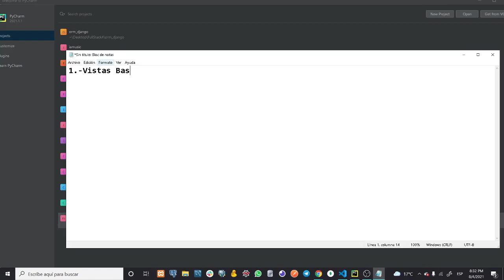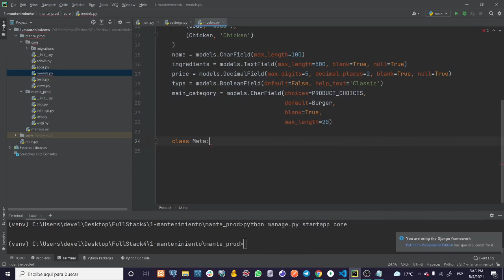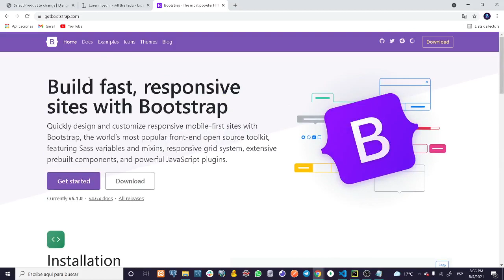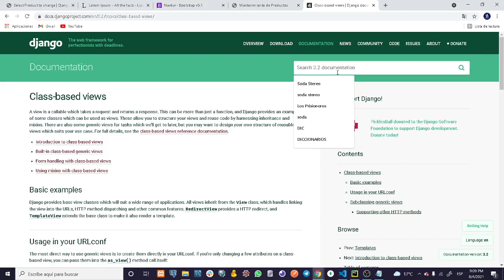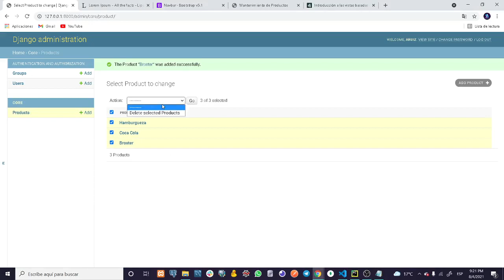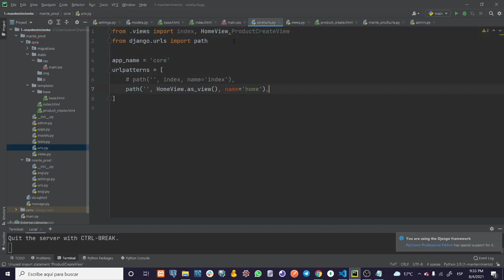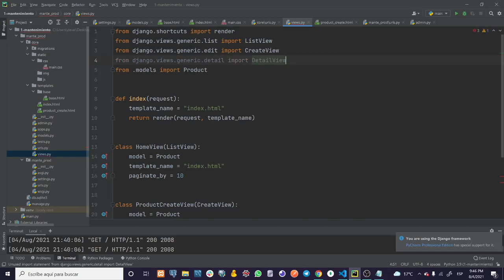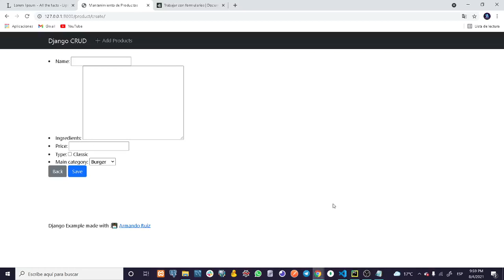Django Python Uso de Vistas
Hola Amigos en este Video veremos como crear un mantenimiento utilizando vistas basadas en clases